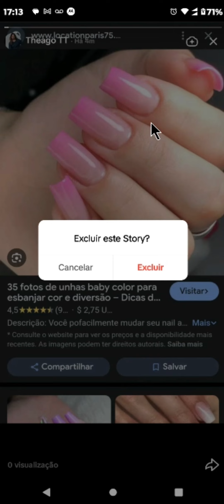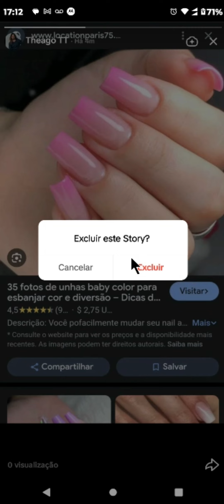COMO APAGAR STORY DO TIKTOK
⏩ Aprenda a excluir rapidamente um story no TikTok com este guia simples. Primeiro, abra o story que deseja remover. Em seguida, toque no ícone de três pontos para acessar mais opções. Por fim, selecione 'Excluir' para remover permanentemente o story do seu perfil. Este processo é uma maneira eficaz de manter seu conteúdo atualizado e relevante para seus seguidores.

💙 VÍDEO RECOMENDADO:
COMO BLOQUEAR PESSOAS NO TIKTOK